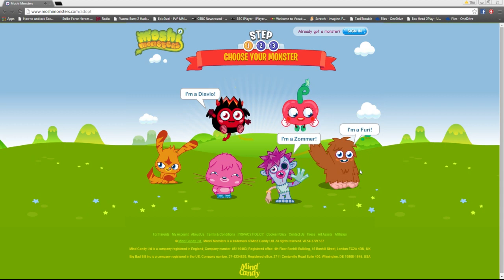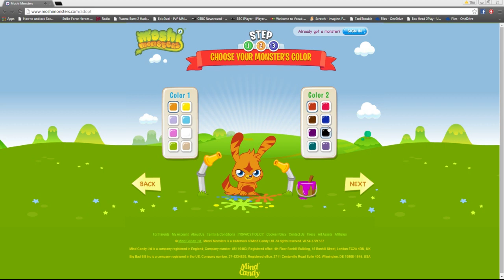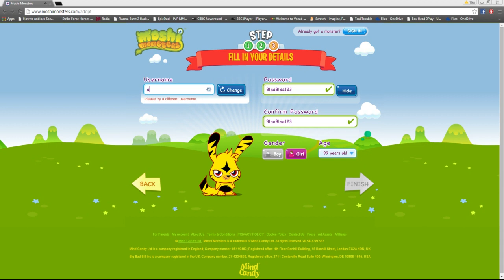Moshi Monsters Lets Play 1: Rare Moshling!!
Please don't hate my video.
Please show some support for this video.